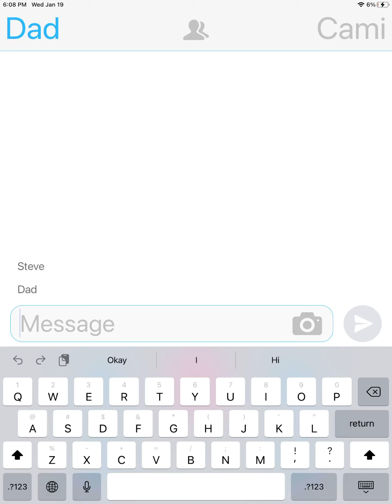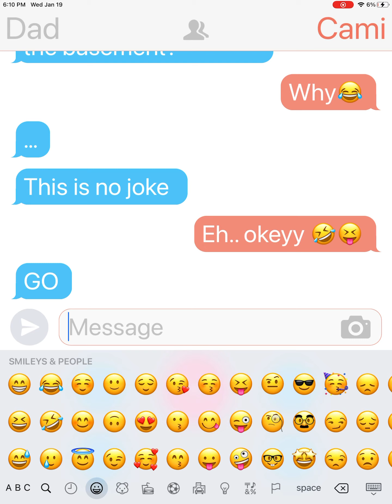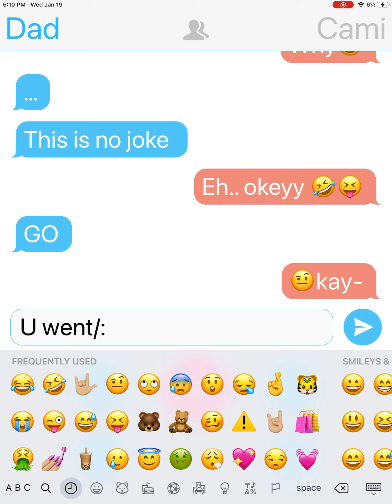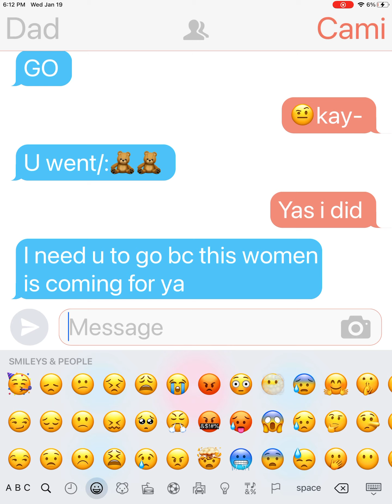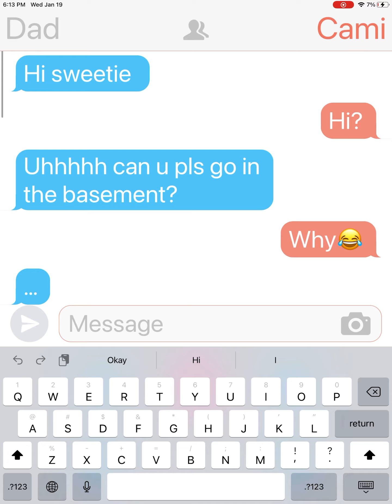Creepy CRAZY text story 😰😲🧸💖💖